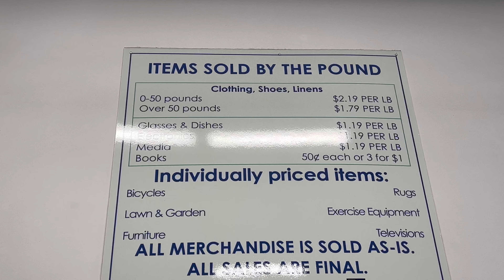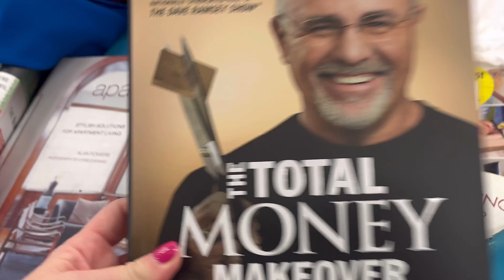Goodwill USA La Segunda De Estados Unidos El. 207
Hola!! Que felicidad que estés aquí!!

Dave Ramsey La Transformación Total De Tu Dinero (excelente libro para progresar económicamente)

Diviértete y anímate a hacer Thrifting con este video 🤩

Mateo 6:28

Cleanser para la cara

Y aquí está el moisturizer

Empieza a Revender HOY haciendo click aquí :

Link de poshmark con $10 💰👏☀️ Si bajas la app puedes utilizar el código APT67 🥳

Kit básico para hacer Thrifting en el Outlet :
Hand Sanitizer en Spray (6pack)
Guantes sin latex/talco

Zapatos cómodos🥳
On Cloud Vinotinto
Sorel blancos
Sorel negros

Mi Pintura de Uñas Favorita 🤩

Musician: Not The King

Musician: Jeff Kaale

Musician: Philip E Morris

Musician: LiQWYD

Musician: Rook1e